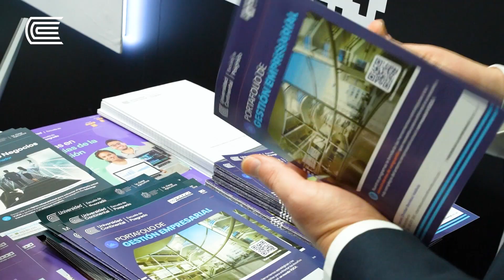Expomina Perú 2024 | Posgrado Universidad Continental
¡Revive los mejores momentos de nuestra participación en Expomina Perú 2024! 💥 Nos reunimos con diversos profesionales en el evento minero más importante para conocer nuestra oferta académica. 🎓